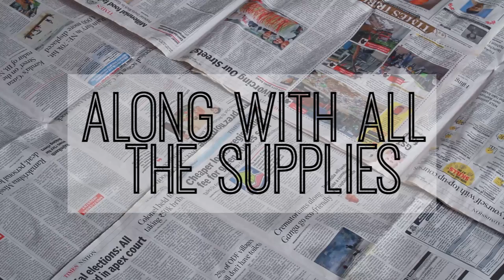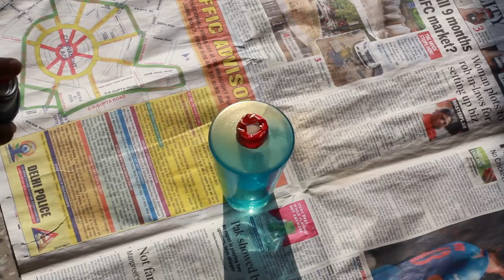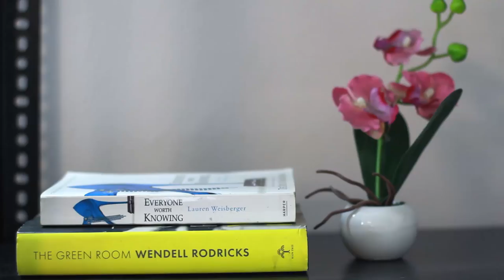DIY Gold Spray Paint | Affordable & Easy Home Decor | Gold Accent Tips & Hacks